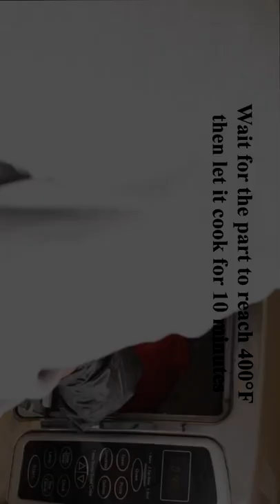Powder Coating Brembo Caliper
Powder Coating Brembo Brake Caliper from a BMW f30.
Full video on the channel

Track:  I'm Yours [Lofi Hip Hop/Chill Study Music Mix]